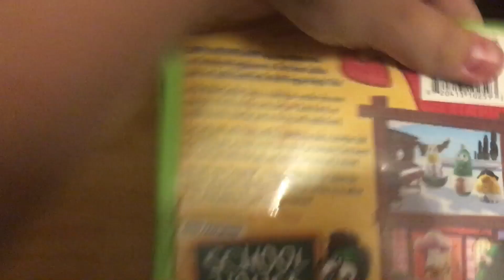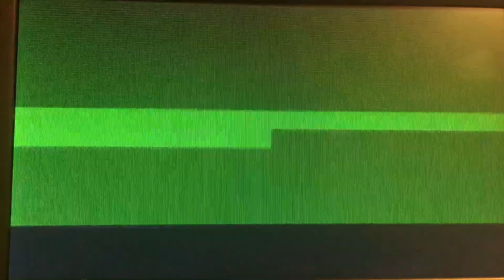Opening To VeggieTales: Sumo Of The Opera DVD 2004